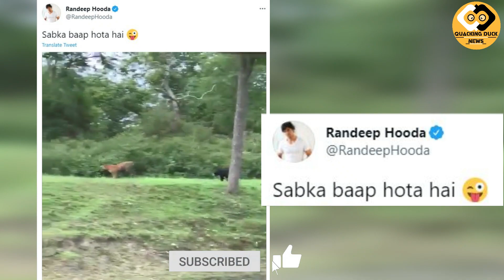भालू ने बाघ को दौड़ाया/भालू से डर भागा बाघ/सब का बाप होता है/Randeep Hooda Bear Ran Tiger ViralVideo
सोशल मीडिया पर वायरल इस वीडियो को एक्टर रणदीप हुड्डा ने शेयर किया है. वीडियो में टाइगर और भालू बेहद आस-पास हैं...लेकिन जैसे ही टाइगर भालू को देखता है डर कर जान बचाने के लिए दूसरी तरफ भाग जाता है...

Quacking Duck News